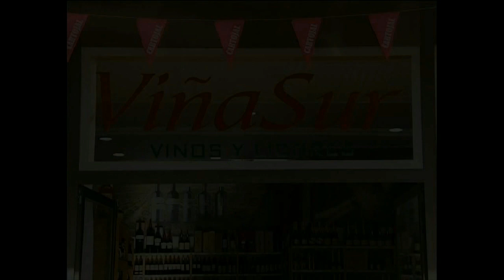Viña Sur Vinos y Licores Feria de San Pedro Alcantara 2 012